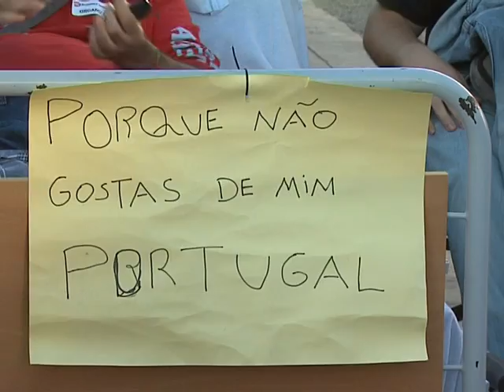Perto de 500 deficientes vivem isolados durante grande parte do dia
PIVÔ
Perto de 500 deficientes vivem sozinhos no nosso país durante grande parte do dia. São os dados da GNR que no ano passado arrancou com o Programa de Apoio a Pessoas com Deficiência.

ORÁCULO
 - GNR sinaliza perto de 500 deficientes que vivem isolados durante grande parte do dia

Imagem: arquivo

Emissão a 23 junho 2015